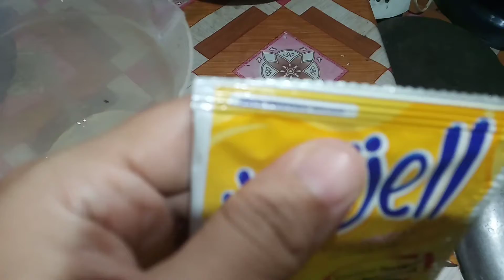Resep puding pop ice,modal MURAH untung GEDE‼️. Dijual disekolah 1000an dijamin anak2 pada suka..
Bahan
. Air 400ml
. Nutrijel rasa mangga 1bungkus
. Pop Ice rasa mangga 1bungkus
. Gula pasir 3sdm

ide jualan
resep praktis
puding enak